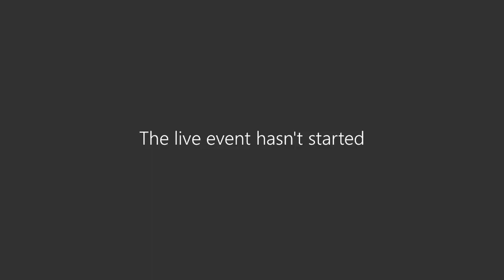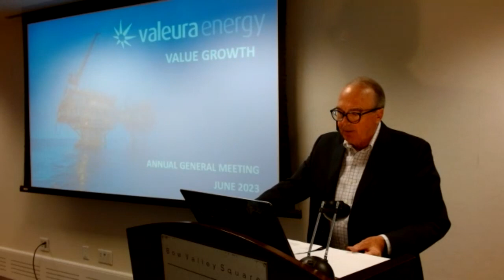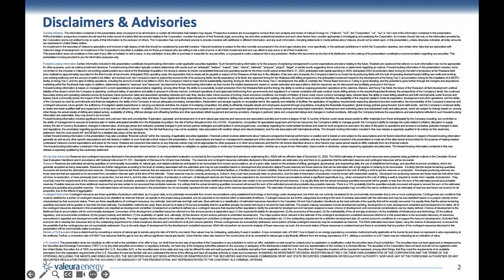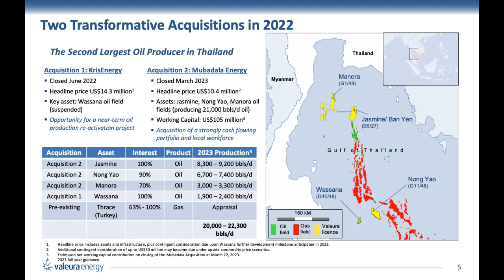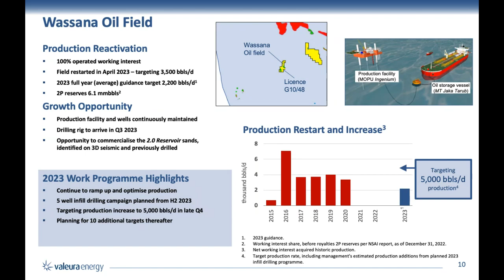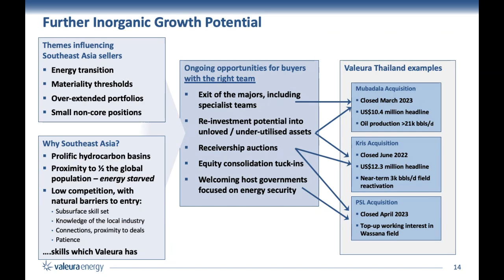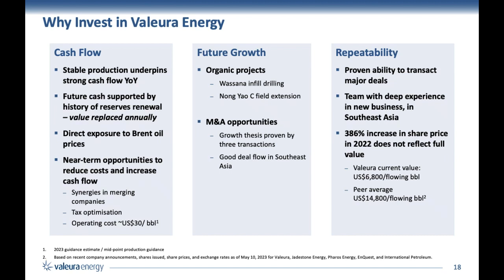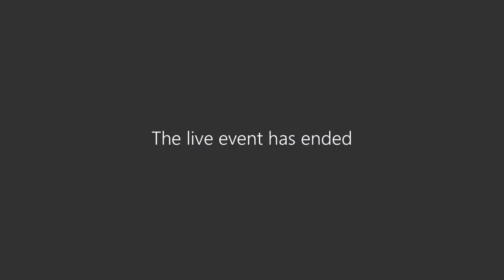2023 06 20 AGM webcast